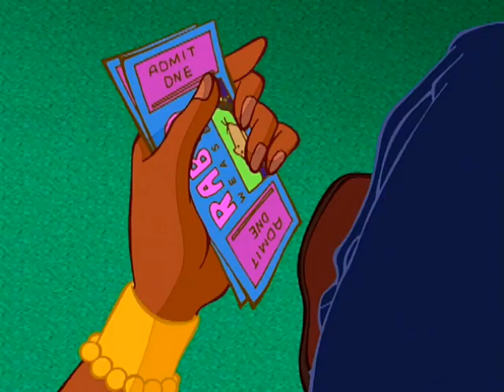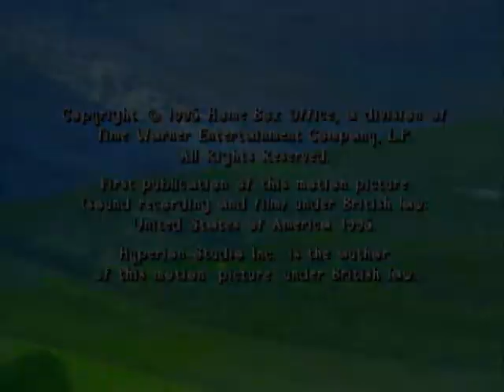Fatherhood S01E06 - It's Your Birthday! (with the Daria Day intro)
It's Dr. Bindlebeep's birthday, and to make sure he gets great presents he slips each of his kids some extra cash.

Also starring:
KRYSTEN LEIGH JONES as Carmel
MARCUS PAULK as James
VANEZA PITYNSKI as Skye
FRANK WELKER as Guinness